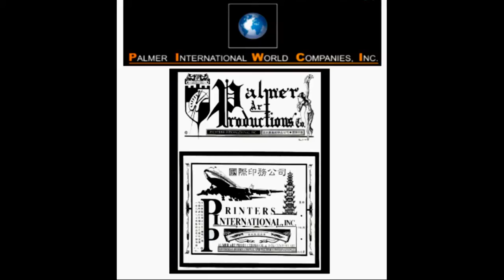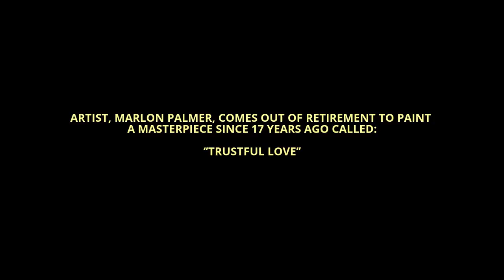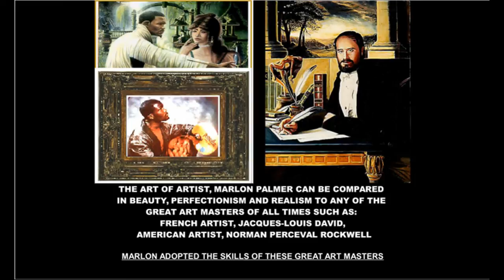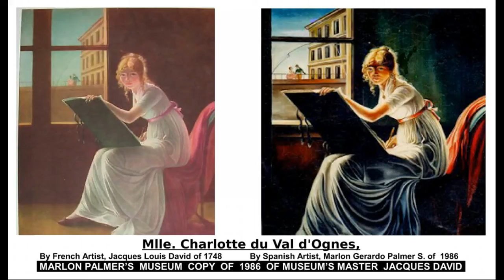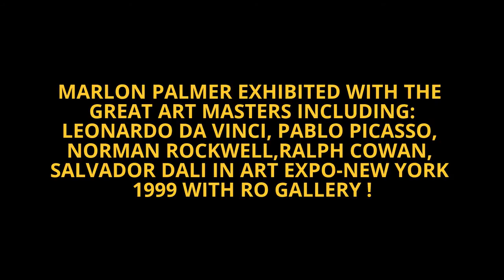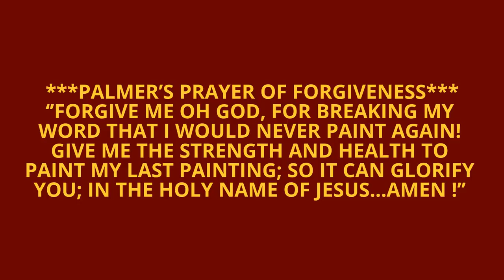PART-1 OF MARLON PALMER RETURNING TO PAINT HIS MASTERPIECE OF 17 YEARS AGO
PART NO. 1
MARLON PALMER'S MASTERPIECE ART COLLECTION
PURCHASE HIS BEST SELLING POSTERS AND LIMITED EDITION PRINTS FROM AROUND THE WORLD TO ANY COUNTRY. HIS PRINTS ARE $5.00 TO $106.00 AND HIS ORIGINALS ARE $2,000.00 U.S. DOLLARS TO $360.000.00 U.S. DOLLARS.

oooooooooooo THE OFFICIAL BIOGRAPHY ooooooooooo
MARLON PALMER IS THE PRESIDENT OF 10 COMPANIES
AND FORMER ARTIST / BOXER & KICK BOXER. MARLON
PALMER HAS BEEN CLEARLY DESCRIBED AS ONE OF THE
MOST CREATIVE MULTI-RENAISSANCE ARTIST IN THE WORLD.
MARLON PALMER HAS BEEN CLEARLY RECOGNIZED FOR HIS
CREATED ART CALLED: ''CONTRASTING COLOR ART.''

MARLON GERARDO PALMER SAMPSON, WAS BORN IN THE
BEAUTIFUL SPANISH COUNTRY OF LIMON, COSTA RICA IN
1962.HE HIS THE SON OF HUBERT ADOLFUS BLACKWOOD
PALMER AND EUPHEMA ADOSSA SAMPSON PALMER, WITH 3
BROTHERS AND 3 SISTERS. MARLON GREW UP IN NEW YORK
AND PENNSYLVANIA AND BEGAN PRO-FORMING ARTS IN
RADIO CITY MUSIC HALL IN MANHATTAN, NEW YORK. THREE
YEARS AFTER LOSING INTEREST IN PIANO MUSIC. HIS MUSIC
TEACHER BROUGHT HIM HIS FIRST PAINT SET AND PAPER TO
CONTINUE HIS ARTISTIC DREAMS. THE DEVICES TOUCHED HIS
ILLUMINATING MIND OF FANTASY ART DREAMS. MARLON'S
MUSIC TEACHER SAID: "SINCE YOU HAVE NO MORE MUSICAL
INTEREST; DO WHAT YOU DO BEST !" MARLON THEN SLOWLY
GROOM HIMSELF INTO AN INTERNATIONAL ARTIST SELLING
AROUND THE WORLD. AND MAKING HEADLINES IN MANY
INTERNATIONAL MAGAZINES, TELEVISION NETWORKS, NEWS-
PAPERS AND THE ASSOCIATED PRESS WORLD NEWS !

MARLON COMPLETED HIS EDUCATION IN COSTA RICA AND
UNITED STATES. HE WAS A SELF TAUGHT ARTIST WITH MANY
OTHER ARTISTIC ABILITIES. HE HAD A GOD GIFTED TALENT
AND HE TAUGHT MANY HIGH SCHOOL AND COLLEGES HOW
TO PAINT HIS STYLE OF THE OLD MASTERS. TWO OF HIS BEST
STUDENTS PAID HIM THOUSANDS OF DOLLARS A YEAR TO
LEARN THE ARTISTRY OF MARLON’S SKILLS AND REALISM.
AFTER YEARS OF RELENTLESS TRAINING MARLON’S BEST
STUDENTS BECAME: JANET PEEBLES OF LITTLE ROCK,
ARKANSAS AND PHYLLIS CRAFTON OF BRONX, NEW YORK.
THEY BOTH HAS ARE NOW DECEASED IN THERE 70'S FOR
MANY YEARS.

PALMER'S ART HAS BEEN EXHIBITED IN OVER 35 EXHIBITION
INTERNATIONALLY AND HE HAS EVEN EXHIBITED WITH THE
GREATEST ART MASTERS IN THE WORLD, AT NEW YORK ART
EXPO IN 1999, WITH RO GALLERY FEATURING: PABLO PICASSO,
NORMAN ROCKWELL, AND THE MOST FASCINATING 20TH
AMERICAN ARTIST **RALPH WOLF COWAN**; WHO PAINTED
MANY MOVIE STARS, PRESIDENTS, KINGS AND QUEENS. IN
ADDITION, MARLON HAS EXHIBITED WITH THE GALLERIA-EXPO
-NEW YORK YEARLY AND MANY GALLERIES AND CONVENTIONS.

AT ONLY AGE 16 MARLON'S FIRST MASTERPIECE OIL PAINTING
WAS SOLD FOR $500.00. MANY OF MARLON'S CLIENTS ARE
MANY NEWS REPORTERS, DOCTORS, LAWYERS, JUDGES,
ACTORS, BUSINESSES AND EVEN POLICEMEN BECAME HIS
CLIENTS,TO HAVE MARLON COLORFUL ARTISTRY OF ART.

TODAY MARLON HAS COMPLETED ALMOST 2,000 PCS OF ALL
TYPE OF PORTRAITS, LANDSCAPES, SIGN ART, AND DRAWINGS.
IN 1980, MARLON PALMER, WAS HIRED TO PAINT 7 MURALS
AT THE RICHARD J. RICKETT COMMUNITY CENTER AND PALMER
PAINTED AN ELEGANT GIGANTIC MURALS TOTALING ABOUT 170
FEET. THE MOST HISTORIC CREATION IN PENNSYLVANIA HISTORY
OF SPORTS ATHLETES AND MOVIE STARS. IN 1989, MARLON
WAS OFFERED $360,000.00 FOR HIS FAMOUS ''SWEET DREAMS
FOREVER,'' BY DYANSEN GALLERY OF NEW YORK; BUT IT WAS
NEVER SOLD DUE TO BAD CONTRACTUAL AGREEMENTS WITH
HIS CORPORATIONS. TODAY MARLON'S PAINTING’S HAS SOLD
FOR AS HIGH AS $ 33,920.00, AND HE HAS BEEN OFFERED MANY
CONTRACTS FOR HIS MILLION DOLLAR SERIES CALLED THE ''ALPHA
AND OMEGA-THE BEGINNING AND THE END.''

MARLON PALMER IS THE PRESIDENT OF 10 COMPANIES GUARDED
UNDER THE SUPERVISION OF **PALMER INTERNATIONAL WORLD
COMPANIES, INC.** A MULTI-MILLION DOLLAR CORPORATION OF
MANY PRODUCT AND SERVICES WORLDWIDE.

MARLON OTHER SECRET TALENT IS THAT HE BECAME AN
ASSISTANT INSTRUCTOR OF A KUNG FU SCHOOL, AMATEUR
AND PROFESSIONAL WITH A 17-1 AMATEUR RECORD AND A 7-5-3
RECORD AS A PROFESSIONAL BOXER, AND IS UNBEATEN AS A
PROFESSIONAL KICK BOXER. MARLON ALSO, EARNED A FIGHT
WITH THE OLYMPIC GOLD MEDTALIST AND 2 TIME WORLD
CHAMPION **MARK BRELAND** FOR BECOMING
PENNSYLVANIA'S 14TH WORLD CONTENDER OF 1985.

MARLON HAS RETIRED FROM PAINTING ART COMMISSIONS
SINCE 2000 AND HIS SELLING HIS REMAINING PRINT PUBLICATIONS
AND ENJOYING THE WONDERFUL MEMORIES AS AN ''ARTIST BOXER.''